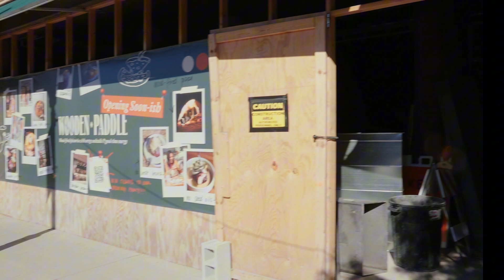Day of Reckoning: 4 Inspections, 1 Shot | Restaurant Build Ep. 17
IT'S THE DAY OF RECKONING. Four back-to-back inspections, one shot, and we are *sweating*. 😰 Are we snagging a W? Or eating the fattest of L's? Watch ‘til the end to find out... No matter what, construction is *stomping* into WEEK 23, with no looksie-backsies.

If you haven’t watched before, we’re building our 2nd (bigger!) restaurant and our first (also big!) event venue from the ground up, and documenting the whole 👏 dang 👏 thing. Follow us to watch! 👀 Anything you want to know?! Drop us a comment and we’ll be sure to answer - either here or in the next episode!

XOXO,
Bri & Jonathan

📍Location:
23 Calendar Ave, La Grange, IL